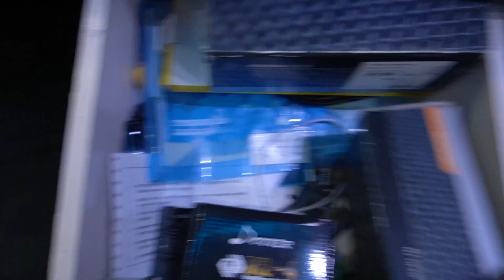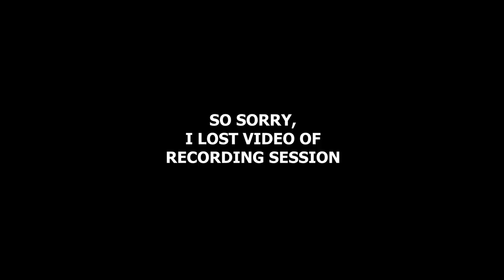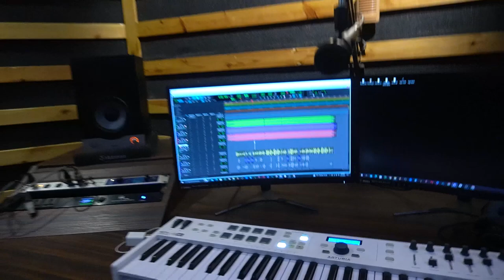Studio Vlog #2 | Vocal Recording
how to make rap beat
how to make rap beat tutorial
nepali beat making tutorial
how to make rap beat for beginner
how to mix rap vocal in nepali
how to mix rap vocal
nepali vocal mixing
nepali vocal mixing tutorial